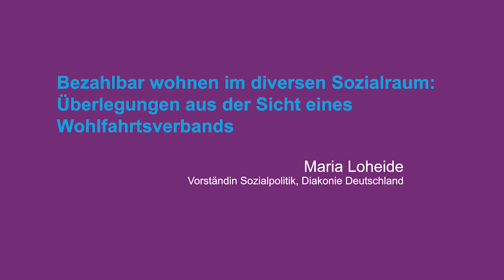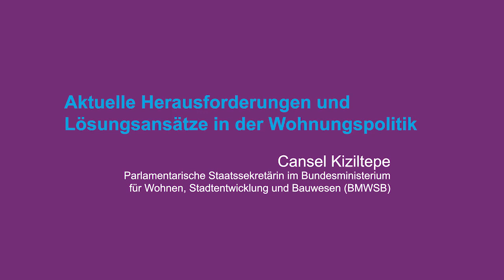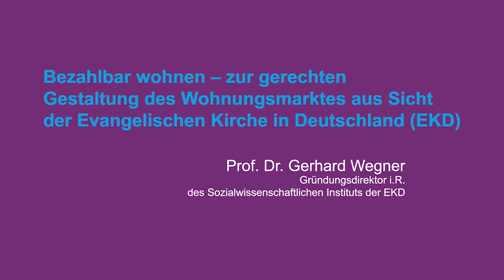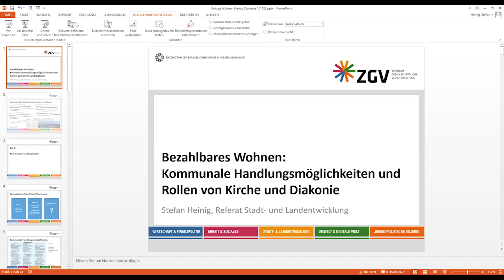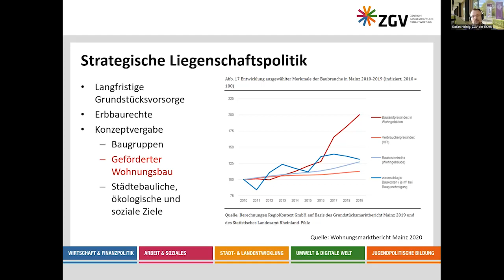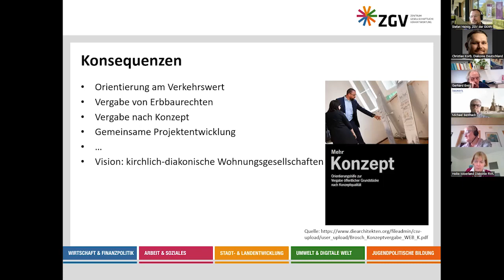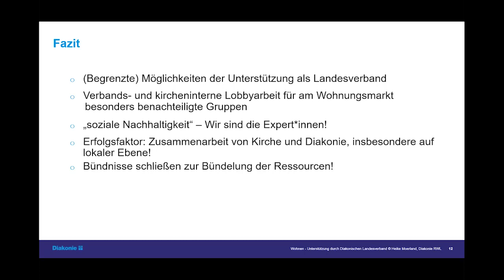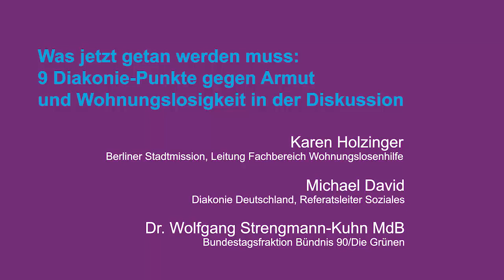Bezahlbar wohnen - alle Videos